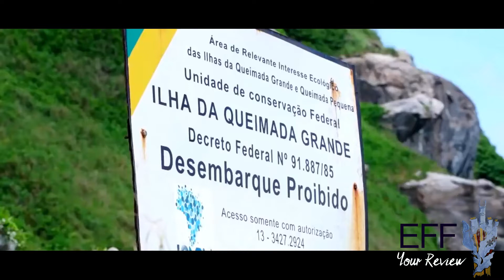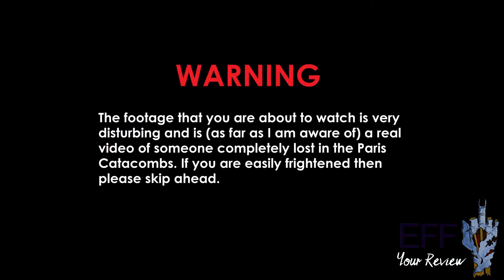Extremely Scary Holidays You SHOULDN'T Visit ALONE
Have you ever thought about taking an extreme holiday? One that you really shouldn't go alone to? Well why not check out this video to see some of the scariest, most extreme holidays that you can travel to!

Which one did you find scariest?